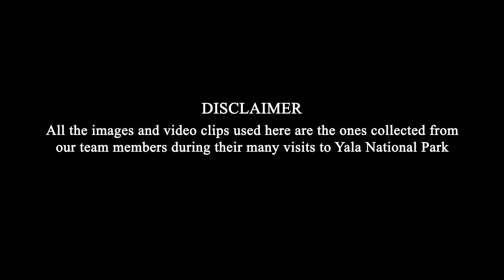Virtual Safari - Game Drive through Yala National Park.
Get yourselves ready! You've got an adventure to begin...
A familiar voice is here to take you on a Virual Safari through the Yala National Park. You'll meet leopards, elephants and... who knows what else!

We're not able to do this live, but we really hope that you enjoy this Virtual Safari. We can't wait for you all to snuggle down and experience our safari from the comfort of your own living room. The Virtual Safari includes some of our animals past and present and we have had to leave out several sections so that we could deliver the safari experience in just 10 minutes.